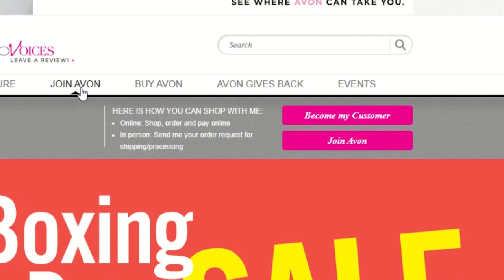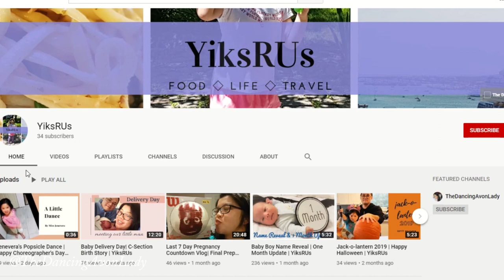Test out Cannabis Sativa Infused Face Oil | First Impressions |The Dancing Avon Lady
When  I heard that Avon was coming out with a facial oil infused with Cannabis Sativa Seed OIl, I was intrigued! Naturally I went ahead and ordered one to test out for you guys!  I must admit, I was surprised.

What are some beauty products with cannabis sativa seed oil have you tried?

xo's  Jessie